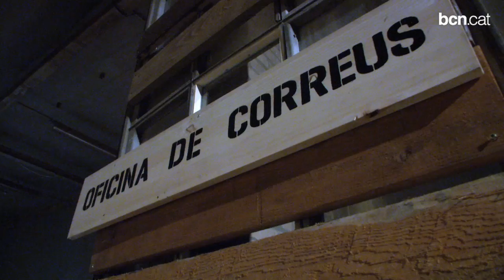Descobriu com els Reis distribuiran els regals!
Fins el 4 de gener, la Fàbrica de Creació Fabra i Coats, a Sant Andreu, és el centre d'operacions dels Reis Mags, des d'on es distribuiran els regals arreu de la ciutat.